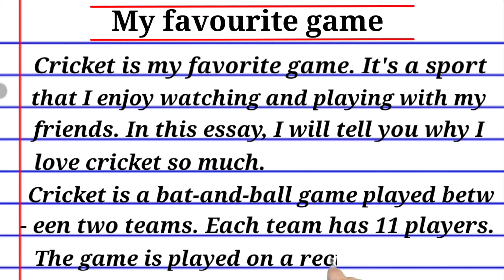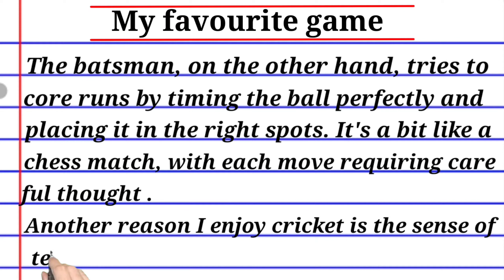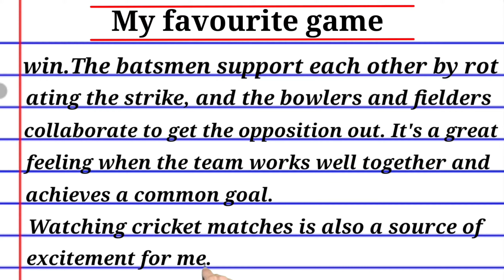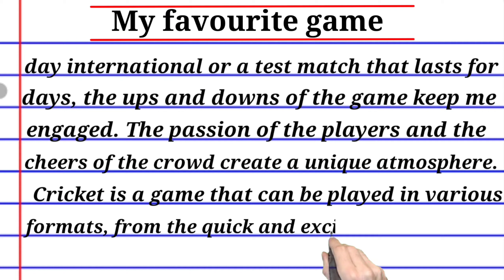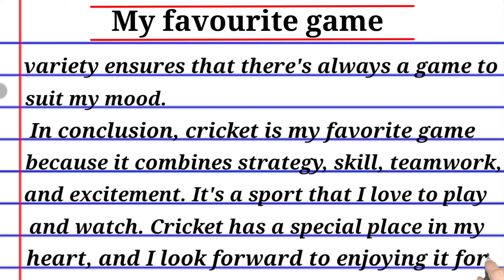My favourite Game Cricket Essay in English writing ll Essay on my favourite game ame cricket l#essay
In this video you learn how to write essay on my favourite game cricket

your queries -

How do I write an essay on my favorite sport cricket?
How do you write a cricket essay?
What is your Favourite hobby cricket?
My favourite game cricket Essay for Class 6
My favourite game cricket essay for Class 5
My favourite game cricket Essay for Class 12
My favourite game cricket Essay for Class 9
My favourite game Cricket Essay for Class 3
My favourite game cricket essay for Class 8 10 lines on My favourite game cricket
My favourite game is cricket essay on my favourite game cricket 200 words
essay on my favourite game cricket in hindi essay on
my favourite game cricket for class 7
essay on my favourite game cricket for class 6
essay on my favourite game cricket
500 words essay on my favourite game cricket in english
in hindi in 100 words
essay on my favourite game cricket for class 9
10 lines on my favourite game cricket
write e paragraph on my favourite game cricket
essay on cricket in english
essay on my favourite sport
my favourite game essay in english
10 lines on my favourite game cricket
my favourite sport cricket
few lines on my favourite game cricket
My favourite Game Cricket Essay in English

Linesoncricketinenglish#essay#essayoncricket